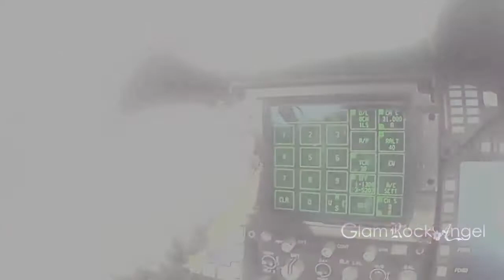Lᴀʏ Iɴ Yᴏᴜʀ Aʀᴍs - Xᴇɴɪᴀ Gʜᴀʟɪ HD ( Fighter Jet version)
Only after I made this video a reality did I come to realise how much of a heavy balls you gotta carry in order to fly those magnificent birds in the skies..manoeuvre them..land them..I mean..wow pilots!! Really..and this one is VERY dedicated..(✿◠‿◠)